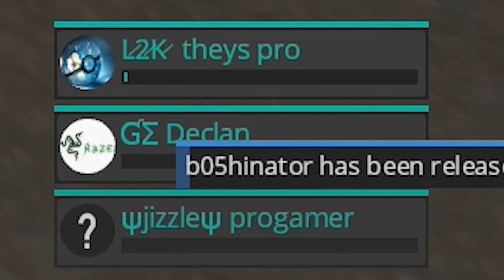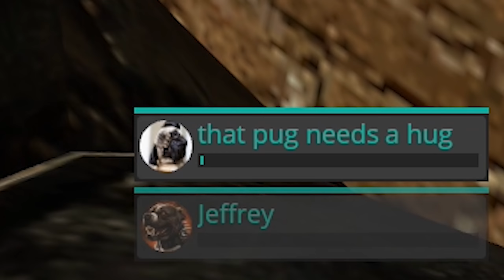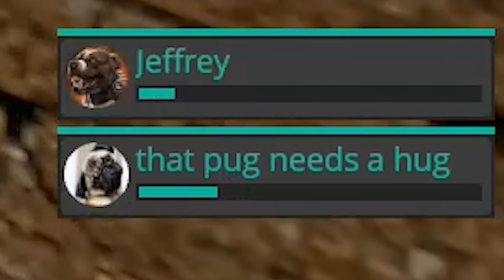Best Weapons And Armor - Gmod DarkRP (Raiding Bases With The Best Items In DarkRP Staff Lockpick!)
Playing Gmod Darkrp using the best items in the game to raid people's bases,  there is the ultra god tier armor an admin laser cannon and a staff lockpick!  these items are actually the best in the game you can't get no better in these they take a long time to mine and Craft and they're freaking awesome!

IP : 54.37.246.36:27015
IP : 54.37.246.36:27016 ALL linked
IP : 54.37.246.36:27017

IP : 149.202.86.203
Port 27015

💙 My Rust Server Come Join 💙
Name : Elite's x5 - Clans|Loot+|Kits Wiped 10/26
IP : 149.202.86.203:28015